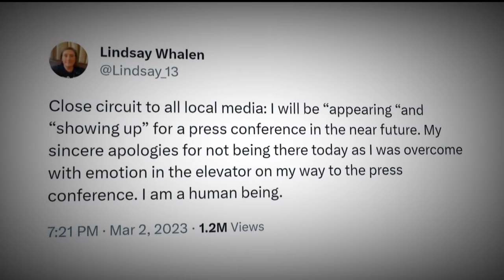Lindsay Whalen says she had two options: Resign or be fired. She tells Jana Shortal the story.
Former University of Minnesota women’s basketball coach Lindsay Whalen said she was given two options: Resign or be fired. KARE 11’s Jana Shortal sat down with Whalen to learn more.